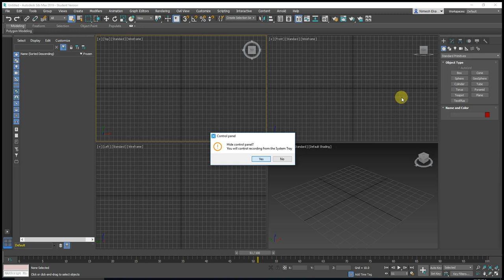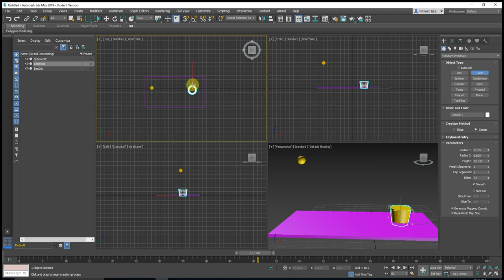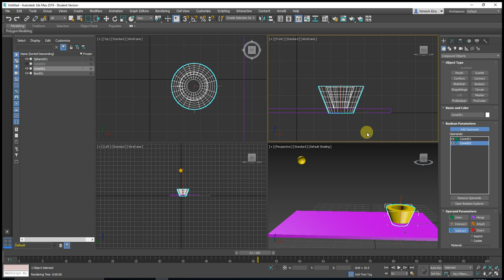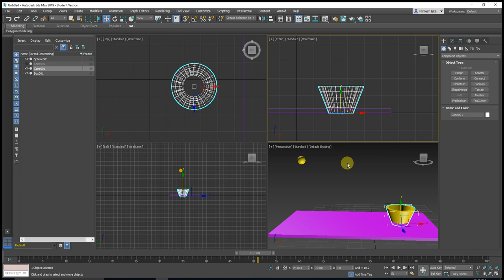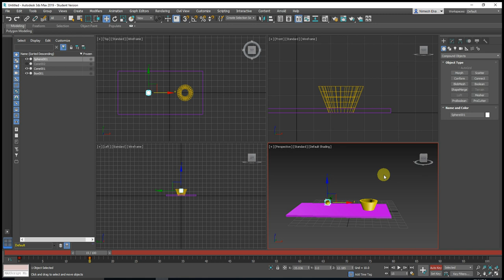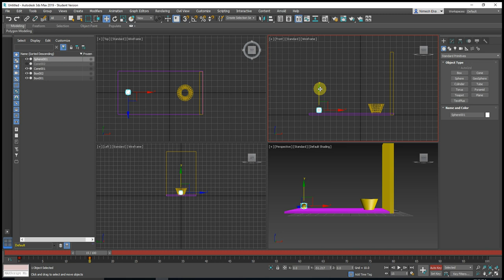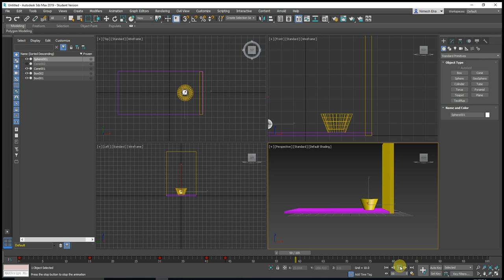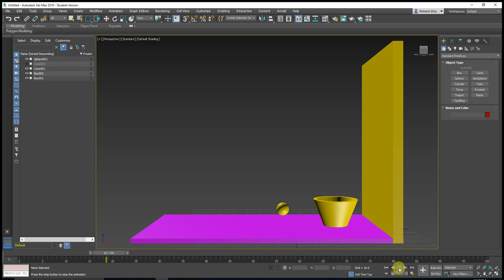How to Animate a Ball to put into a Basket 3Ds Max - Step by Step Tutorial